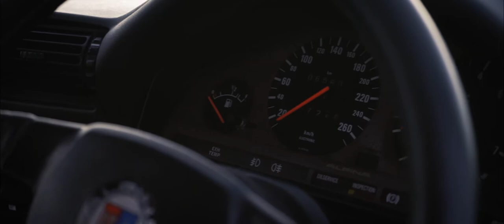E30 BMW Black [THAILAND]